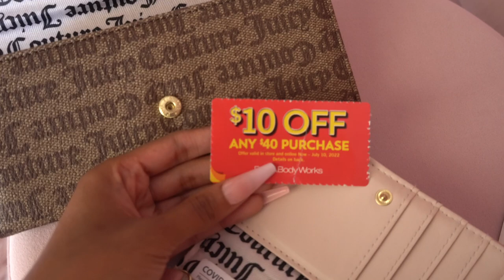GIRLY VLOG: Photo shoot, New Guitar, Bridgerton Ball Update, shopping & Icecream